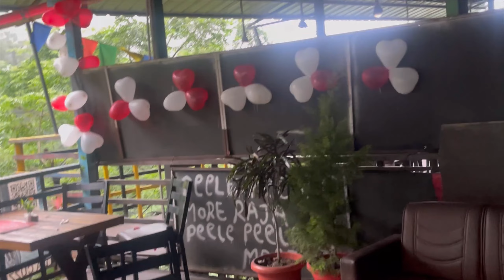Exploring Childhood Friends Cafe🤩✌🏻Fun With Old School Friends😎timelessadventure